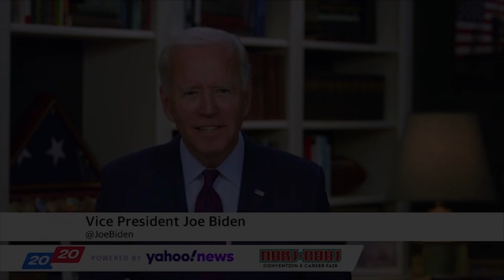Biden on Black Diversity